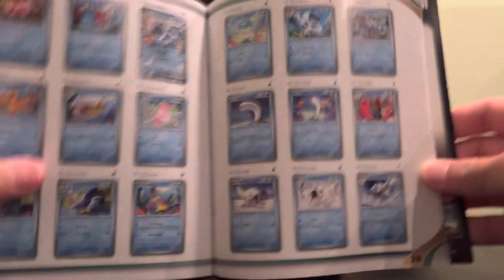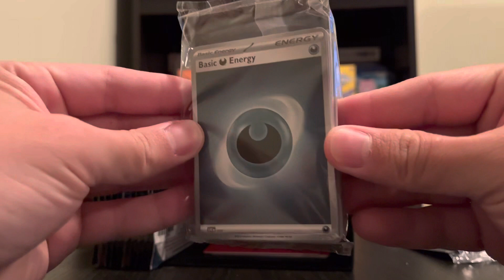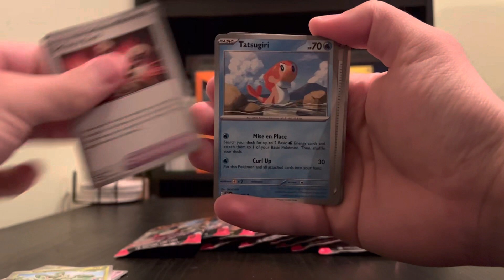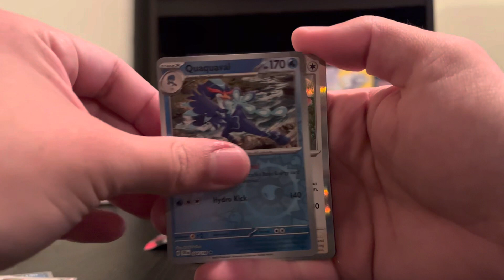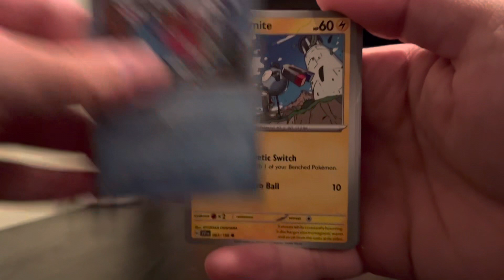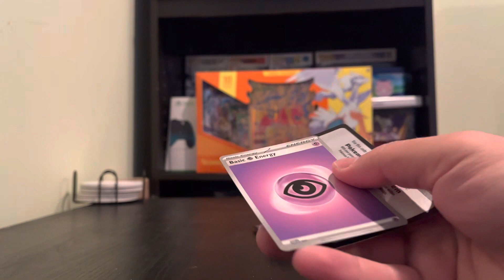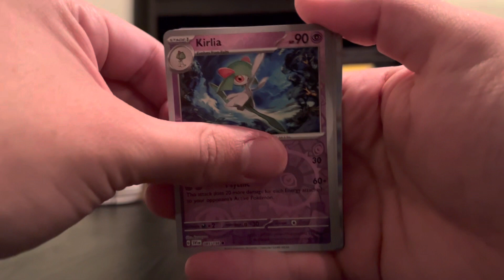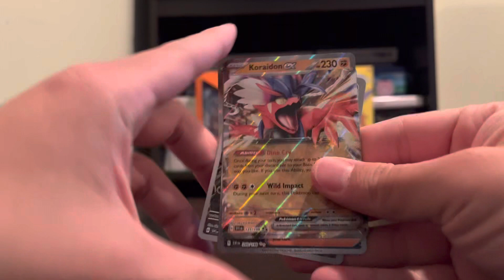Pokemon SV Pokemon Center ETB Unboxing! First set